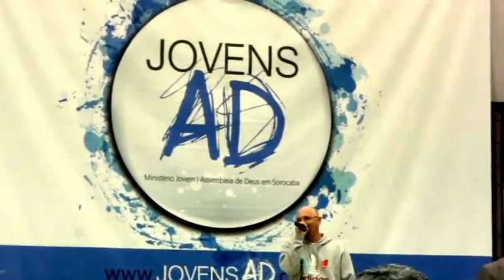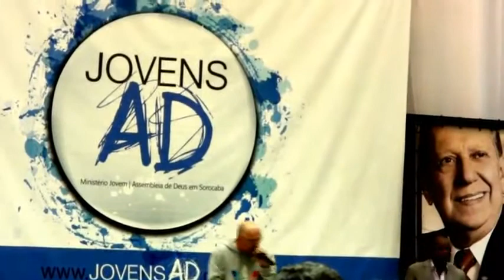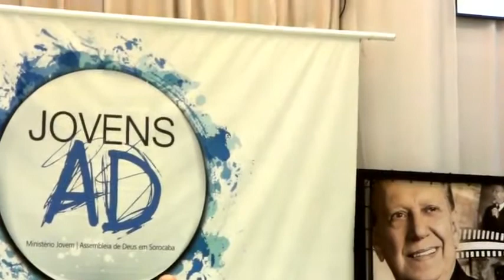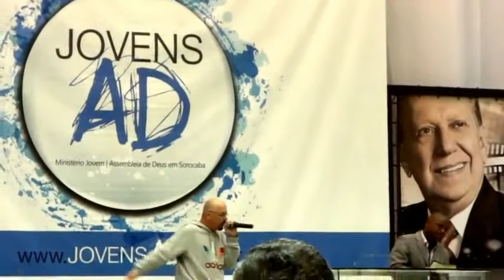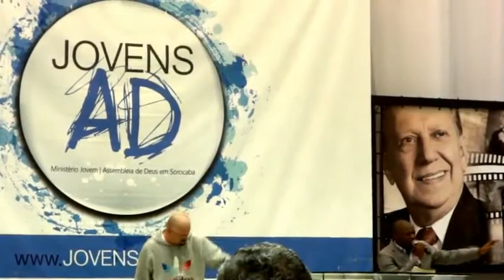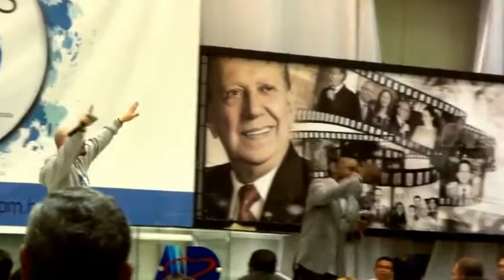Dj Alpiste e Álvaro Tito Não há barreiras, na AD Sorocaba SP.wmv